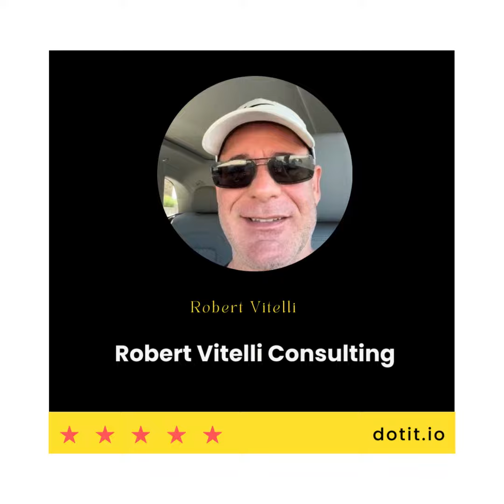Robert Testimonial | DOT IT Services | dotit.io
Meet Robert, a friendly face with a website stuck in the past 🕰️. Picture a site so old, it could almost be in a digital museum—10 years without an update! Then came Mohammed from Dot IT Services, like a superhero for websites 🦸‍♂️.

Imagine Robert’s website as an old car, rumbling and struggling to keep up. Mohammed rolled up his sleeves and, with a touch of magic, transformed it into a sleek, modern vehicle 🚗✨. He added gorgeous changes that made the site not only look professional but also feel welcoming.

For the first time, Robert’s website became mobile responsive 📱. It was like opening a door and inviting the whole world in. Now, his brand shines brighter, representing him in a modern and accurate way 🌟.

Robert is over the moon 🌙 with the makeover Mohammed gave his digital space. It’s not just a website; it’s a true reflection of who he is and what he stands for. He can’t recommend Mohammed enough for anyone looking to give their online presence a fresh, vibrant life.

So, if you’re sitting there, wondering if your website could use a bit of sparkle ✨, remember Robert’s story. With a little help from Mohammed and Dot IT Services, your digital space could be the next to glow up 🎉. Thank you, Robert, for sharing your journey and inspiring others to dream big for their websites!